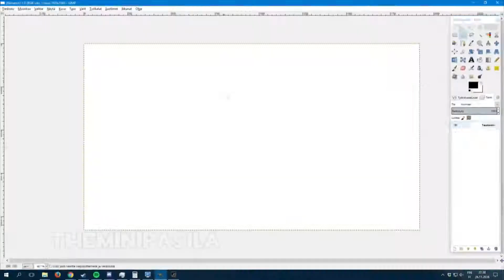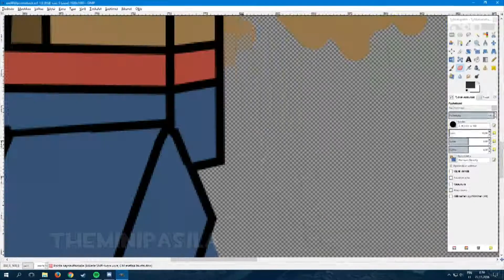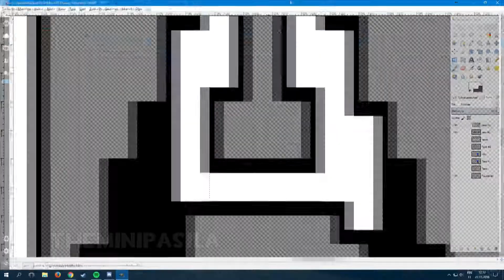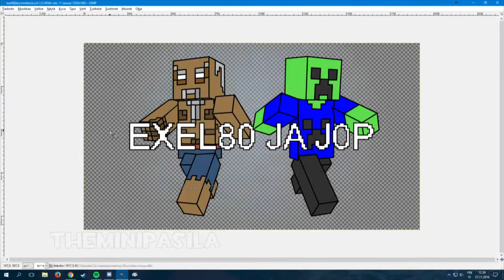Theexel80 - Speedart Intro kuva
Song: Kauf - Pacify